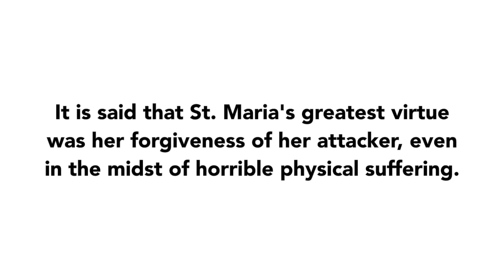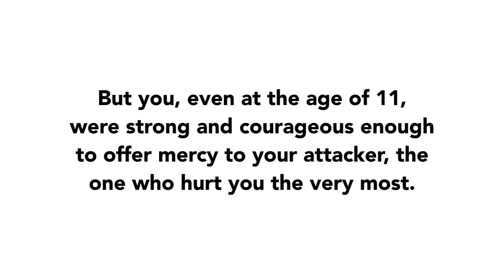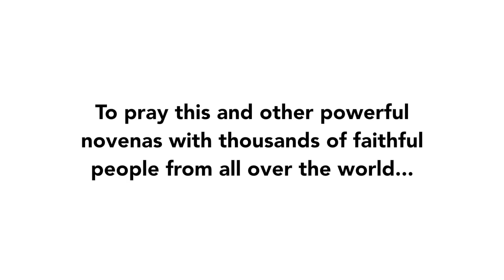Day 5 - St. Maria Goretti Novena | 2018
Join us for Day 5 of the St. Maria Goretti Novena of 2018!